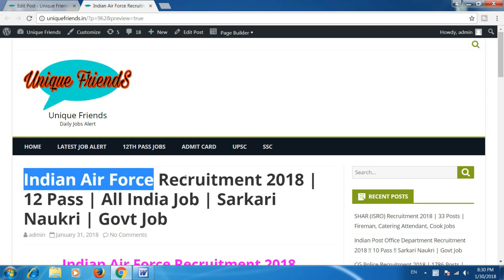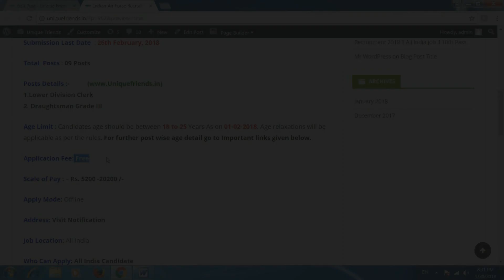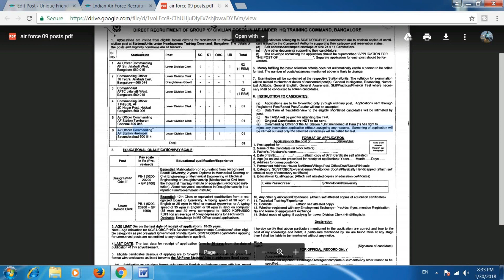भारतीय वायु सेना में आई भर्ती 2018 | 12 Pass | All India Job | Sarkari Naukri | Govt Job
Indian Air Force Recruitment 2018 | 12 Pass | All India Job | Sarkari Naukri | Govt Job

1.Lower Division Clerk
2. Draughtsman Grade III

Age Limit : Candidates age should be between 18 to 25 Years As on 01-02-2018. Age relaxations will be applicable as per the rules. For further post wise age detail go to Important links given below.

Application Fee: Free

Scale of Pay : – Rs. 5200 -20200 /-

Address: Visit Notification

Job Location: All India

Educational Qualification–
LDC–  12th Pass or Typing speed of 30 w.p.m. in English or 25 WPM in Hindi.
Draughtsman Grade III III–  Matric pass or Experience – 2 Years /Diploma/Engineering.

Selection Mode– All form submitted Candidates will Be Selected through Based on Written Exam,Physical/Skill/Practical/Interview.

Thanks !!